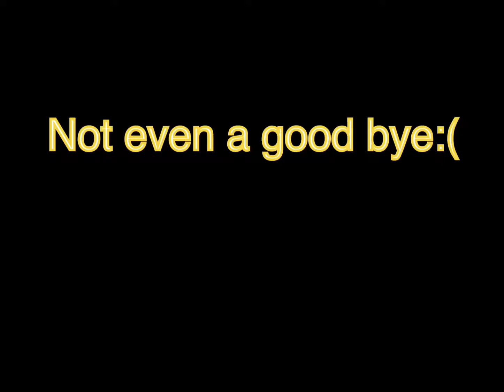Losing In Minecraft Survival Games Because I’m Bad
10 minutes worth of footage! Like and Sub for more content.